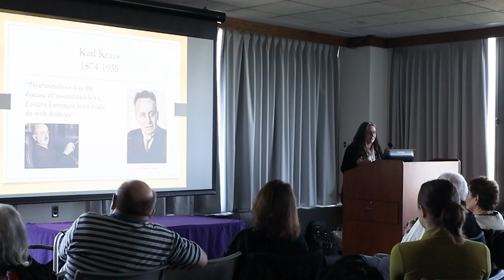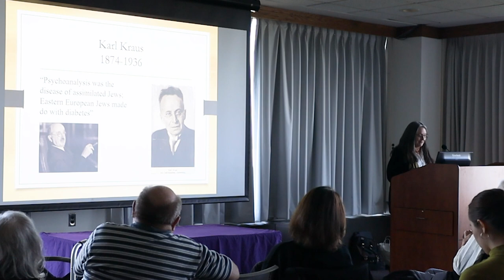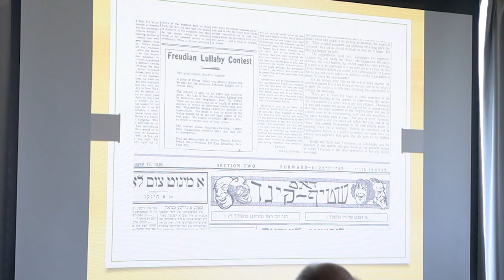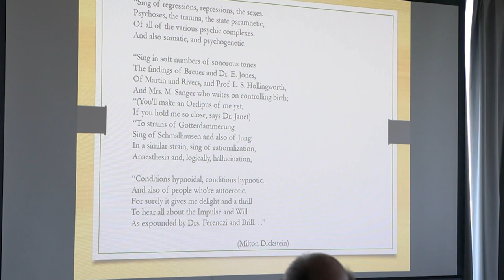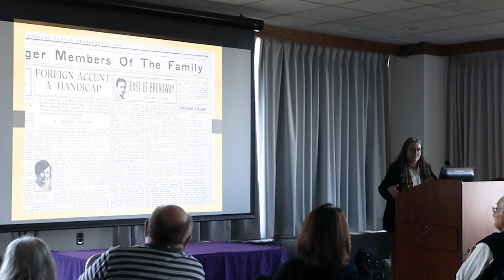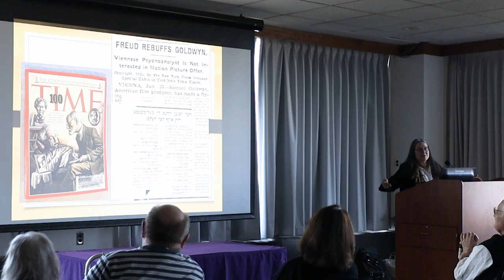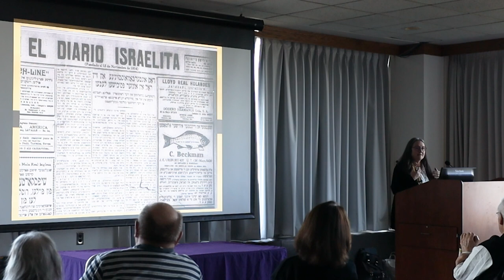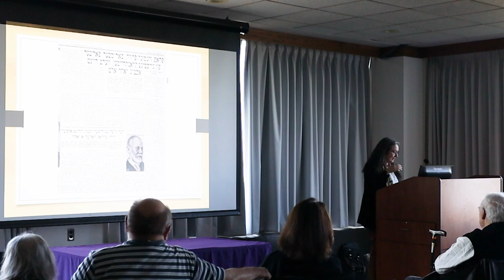Naomi Seidman, "The Freudian Lullaby Contest" 2023 Vogel Lecture